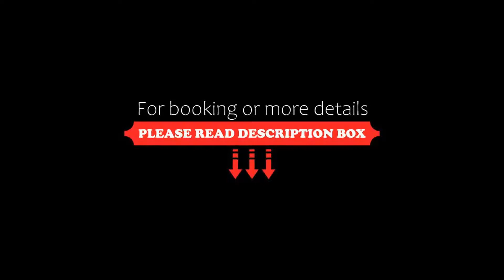HOTEL PITRASHISH PRIDE IGI Intl AIRPORT DELHI, New Delhi, India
About Property:
You're eligible for a Genius discount at HOTEL PITRASHISH PRIDE IGI Intl AIRPORT DELHI! To save at this property, all you have to do is sign in.
Featuring a restaurant, shared lounge and views of city, HOTEL PITRASHISH PRIDE IGI Intl AIRPORT DELHI is set in New Delhi, 10 km from Qutub Minar. This 4-star hotel offers an ATM and ticket service. The accommodation offers a 24-hour front desk, room service and organising tours for guests.
At the hotel all rooms come with air conditioning, a sea...
Property Type: Hotel
Address: 98 Bijwasan Road KAPASHERA, NEW DELHI, 110037 New Delhi, India
Searching For
1. HOTEL PITRASHISH PRIDE IGI Intl AIRPORT DELHI - New Delhi - India
2. HOTEL PITRASHISH PRIDE IGI Intl AIRPORT DELHI - New Delhi - India Address
3. HOTEL PITRASHISH PRIDE IGI Intl AIRPORT DELHI - New Delhi - India Rooms
4. HOTEL PITRASHISH PRIDE IGI Intl AIRPORT DELHI - New Delhi - India Amenities
5. HOTEL PITRASHISH PRIDE IGI Intl AIRPORT DELHI - New Delhi - India Offers and Deals
Audio Credit:
Track Title: Reasons To Hope
Artist: Reed Mathis